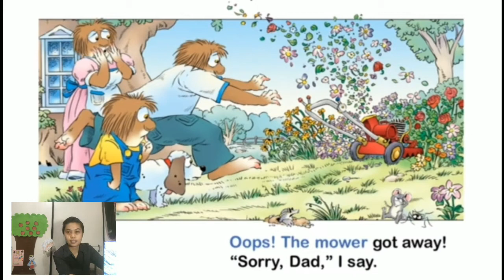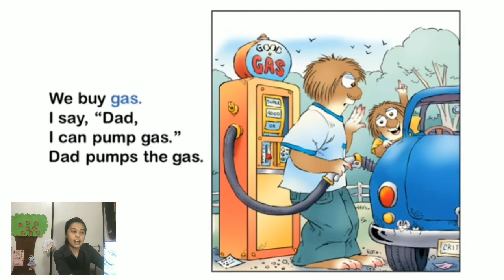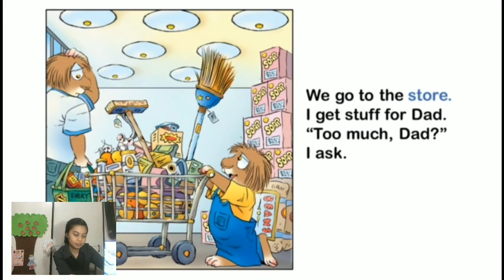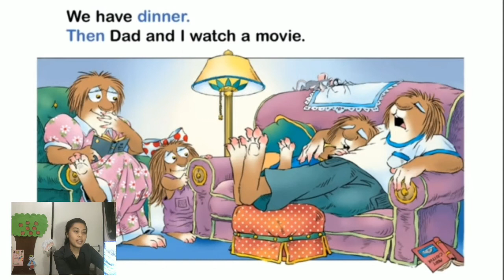JUST HELPING MY DAD by Mercer Mayer - READ ALOUD with Teacher Mave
Join Mercer Mayer’s classic and beloved character, Little Critter®, as he spends the whole day with his dad in this My First I Can Read book!
From getting rid of a beehive to working in the yard and going to the store, Little Critter wants to be the world’s best helper. Things might not always go as planned, but that doesn't stop Little Critter from trying his hardest!
Little Critter: Just Helping My Dad is a My First I Can Read book, which means it’s perfect for shared reading with young children..

Little Critter® is going to help his dad all day long! Things might not always go as planned, but that doesn't stop Little Critter from trying his hardest!

Mercer Mayer is the creator of the enduringly popular Little Critter books. Drawing from his own childhood adventures for inspiration, Mayer has created a beloved and classic character in Little Critter.